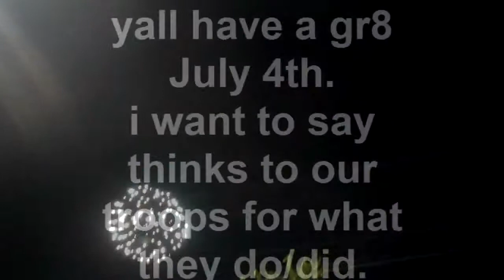Happy July 4th Vlog 07/04/10